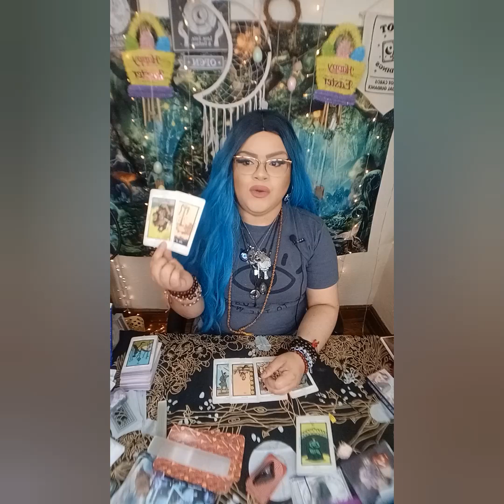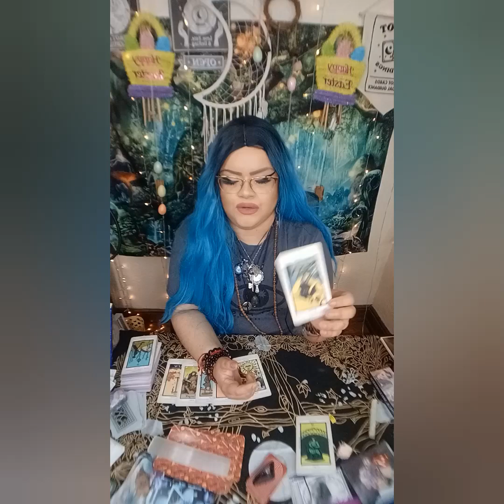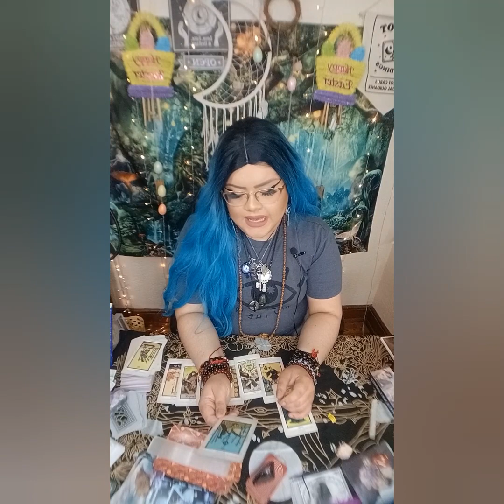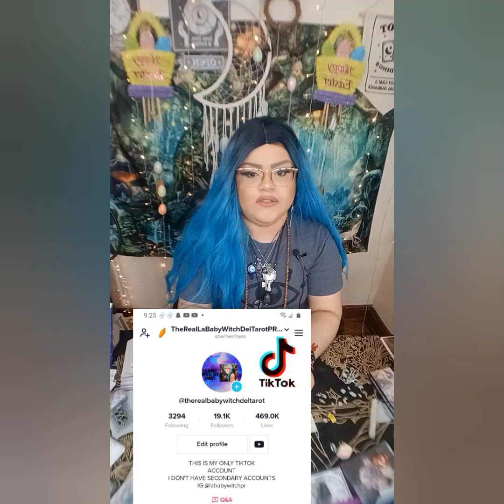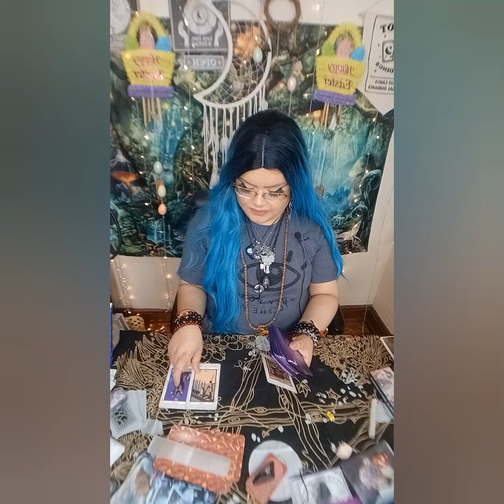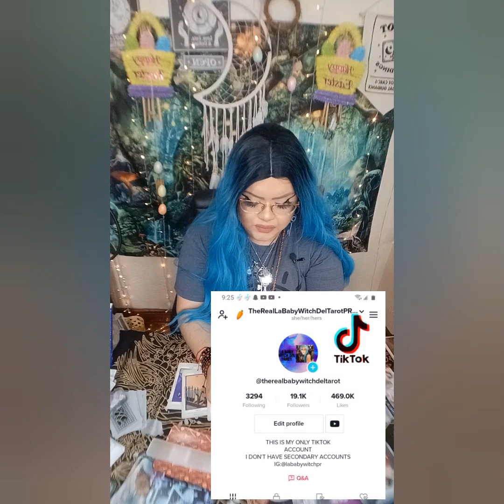KIM KARDASHIAN & PETE DAVIDSON🔥WHO BROKE UP WITH WHO!?WAS IT REALLY MUTUAL?CHEATING? TALKING 2 EX'S?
5656 S Packard Ave Ste 200
Michelle Abraham

📸Second Instagram:@babywitchsoultribe
🛒 Amazon Store Front: